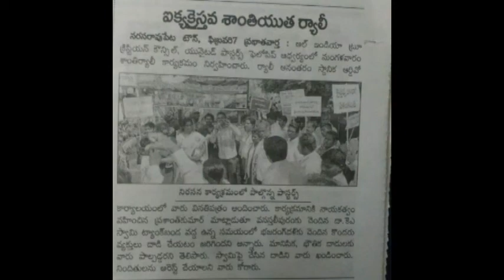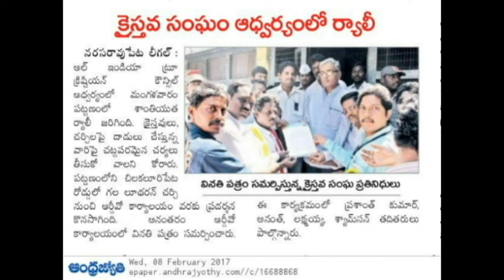NARASARAOPETA RALLY FEB 2017